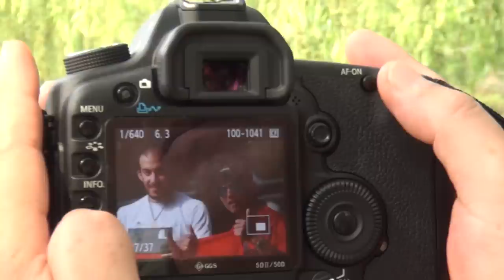photo session for Haggagovic at china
Watch what the photographers did with Haggagovic in China